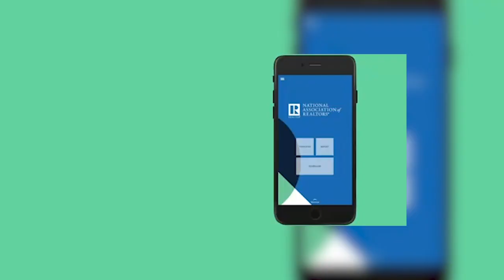NC REALTORS® Three Things - July 2020